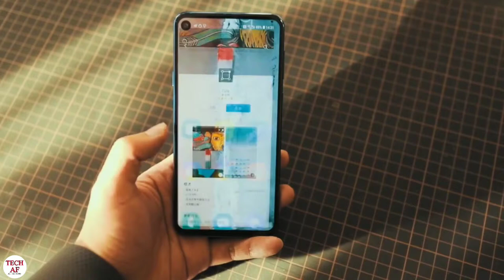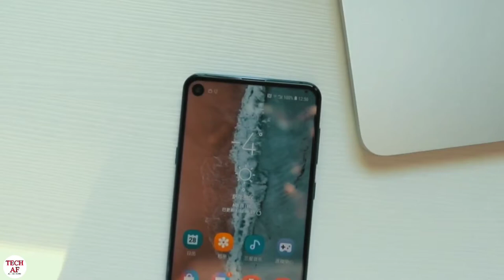Samsung Galaxy A8s First Look Cinematic Look Of Samsung Galaxy A8s